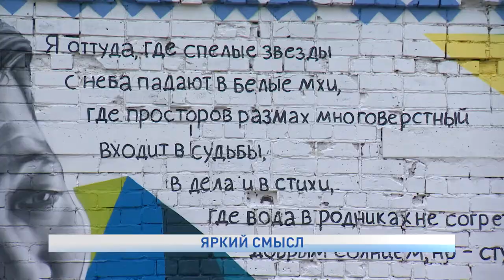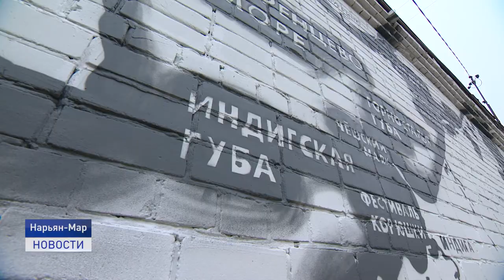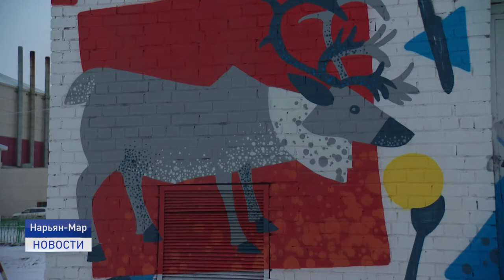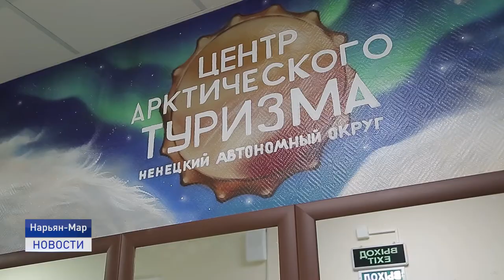ЯРКИЙ СМЫСЛ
Два новых арт-объекта появились в центре Нарьян-Мара. Портреты и строчки знаменитых северных поэтов, написанные на кирпичных стенах, вызывают интерес у всех прохожих. И, если когда-то стрит-арт считался незаконным творчеством, то данные работы это хорошо продуманные на эскизе картины двух художников из Санкт-Петербурга.